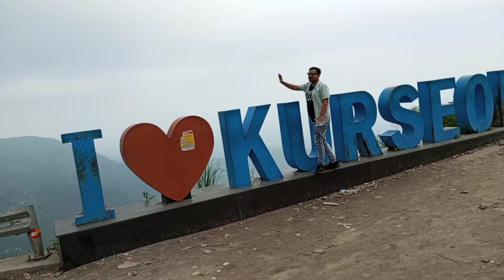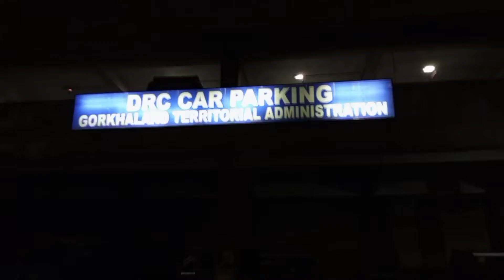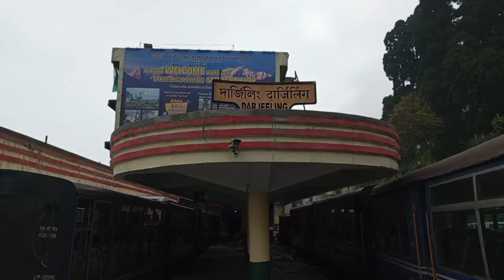QNA Video📽 For Darjeeling 🏞Trip | Fuel ⛽ Cost💰 | 🏘Hotel Cost💰 | Sonu ki Duniya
Hotel
Hotel Amba Palace

                                  Parking

multilevel parking in Darjeeling
DRC Parking
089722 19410